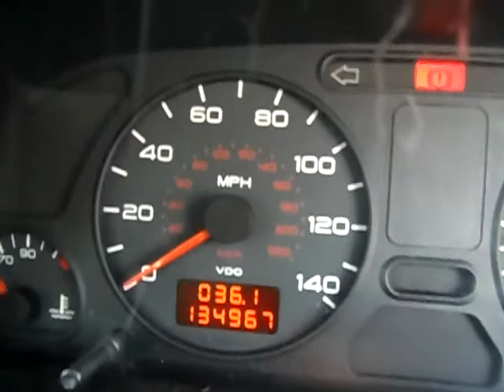Peugeot 306 turbo diesel 1.9 ebay 16.01.14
quick vid of my 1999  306 turbo diesel on ebay